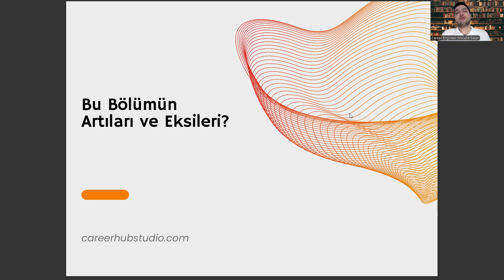İktisat Bölümünün Artıları ve Eksileri Neler?